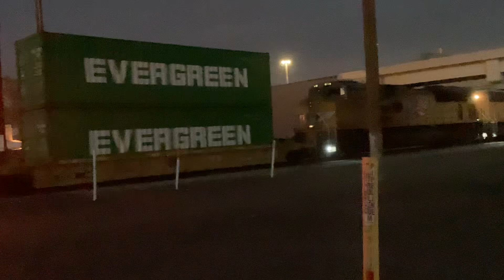UP 804 pulls out of Phoenix yard and stops for switch and backs up